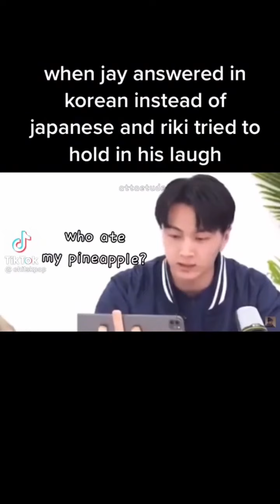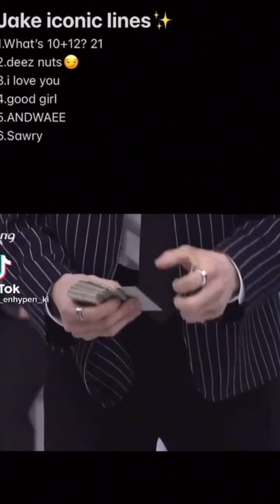enhypen tiktok to watch if you're bored